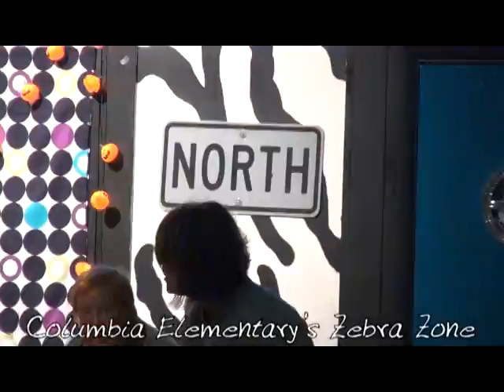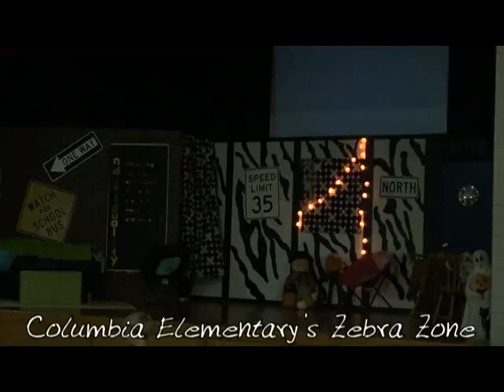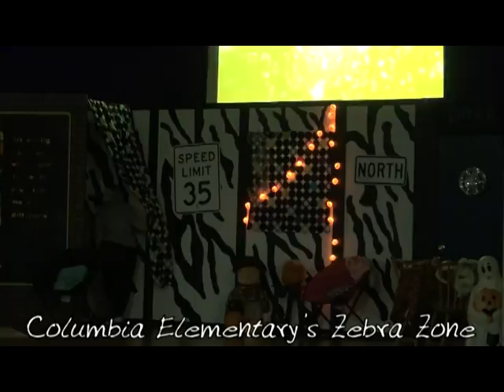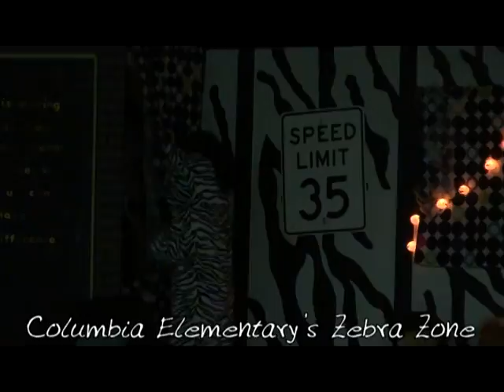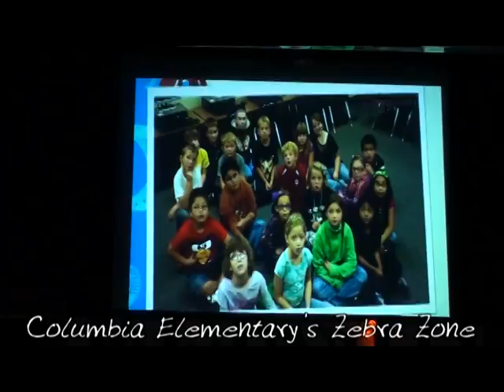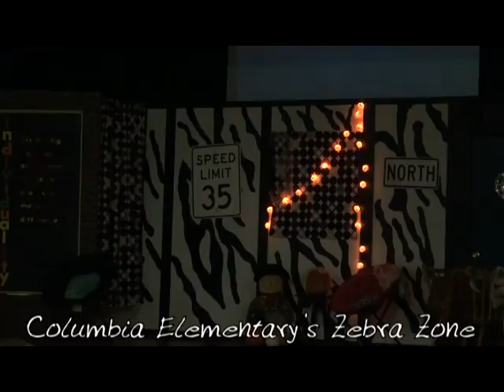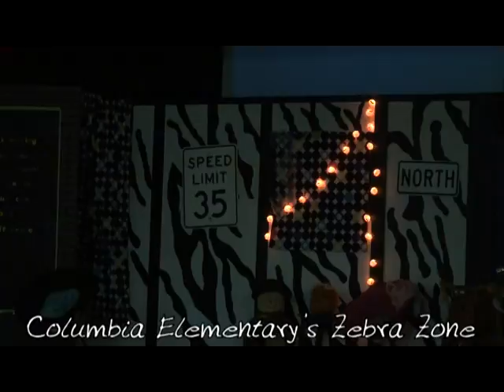Zebra Zone October 12Final